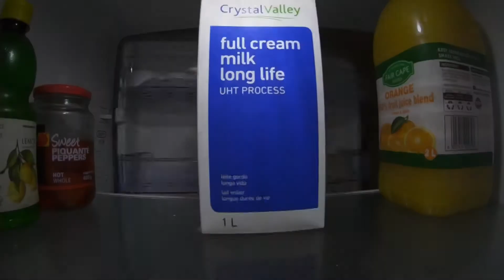Coffee B Roll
First time trying to do a coffee b roll.